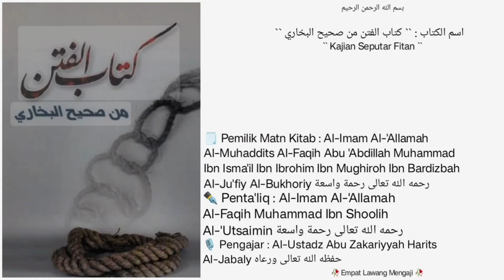Kitabul Fitan | Dars {27} | dahsyat nya goncangan hari kiamat.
Pembahasan seputar :
-dahsyat nya goncangan hari kiamat.
-Alhaq akan senantiasa tampak unggul di atas kebathilan sampai mendekati hari kiamat.
Dll